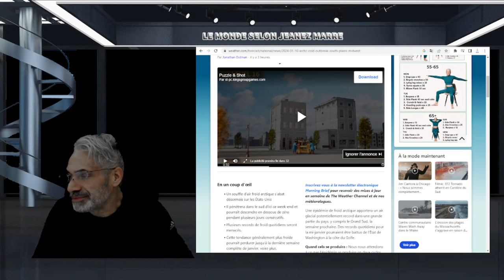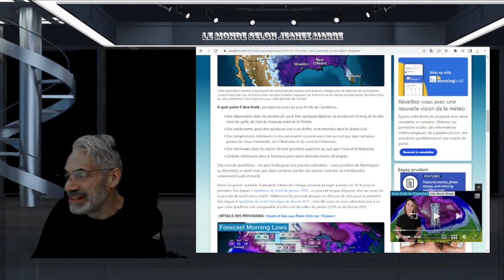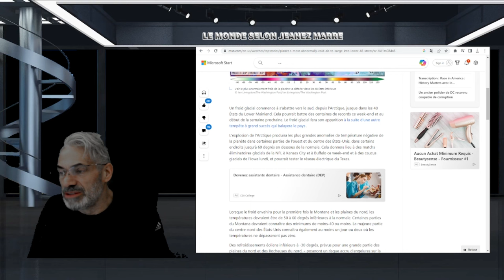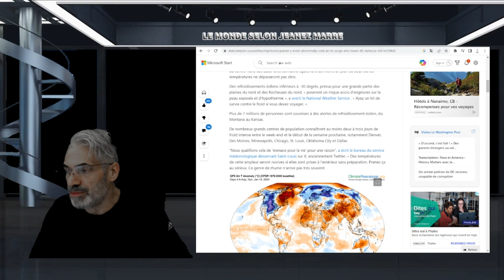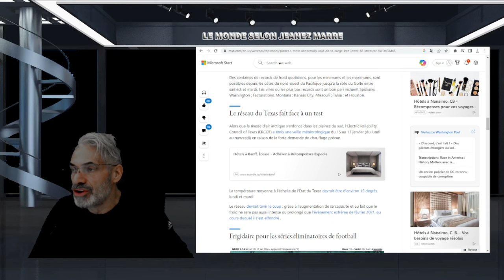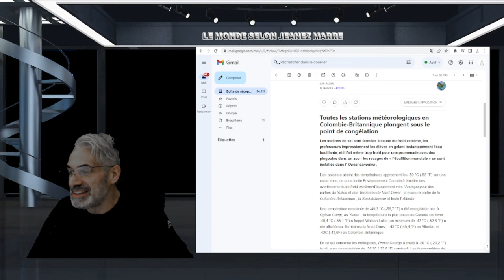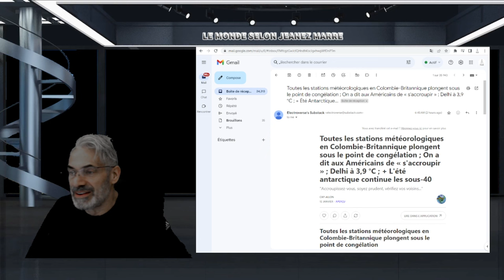DERNIÈRE HEURE; Des centaines de records de froid seront battus dans les prochains jours.